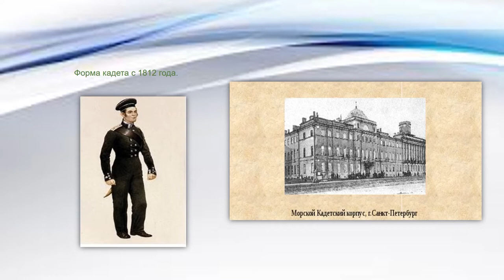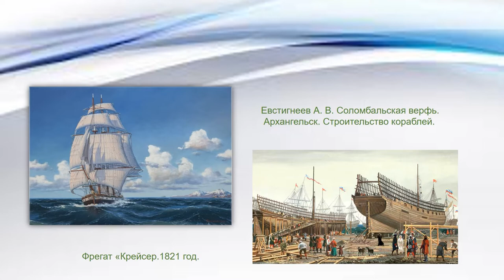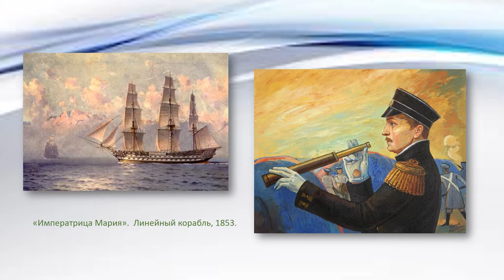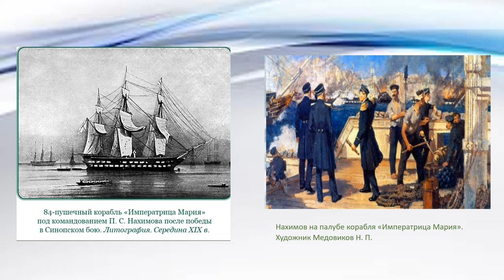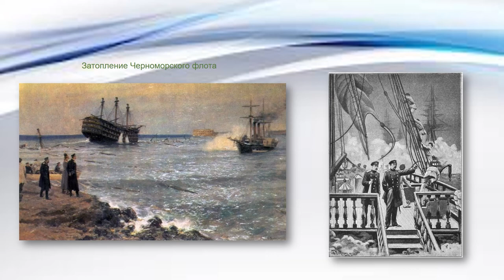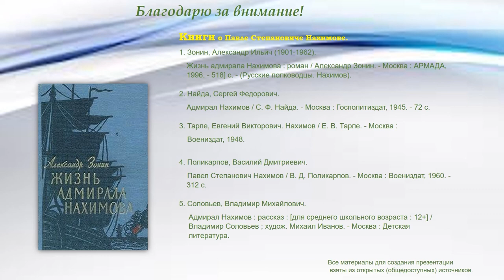У моряка нет трудного или легкого пути...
Центральная городская библиотека им. М. В. Ломоносова представляет видеопрезентацию, посвященную адмиралу Павлу Нахимову.